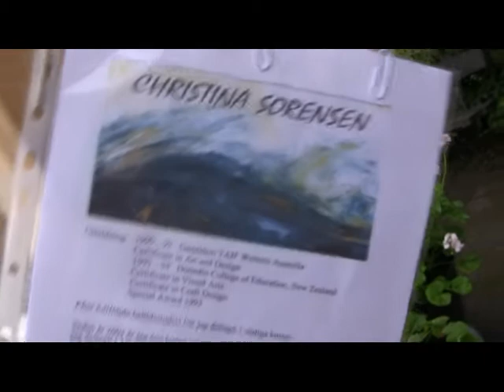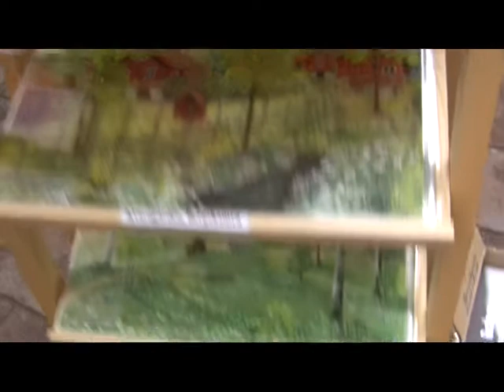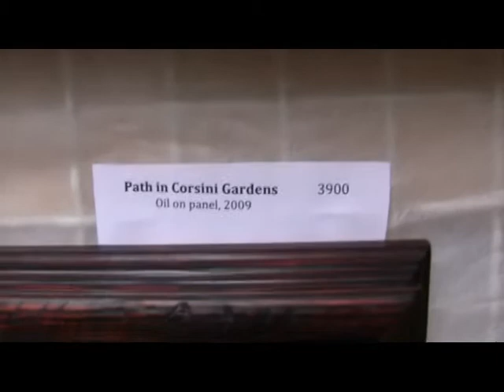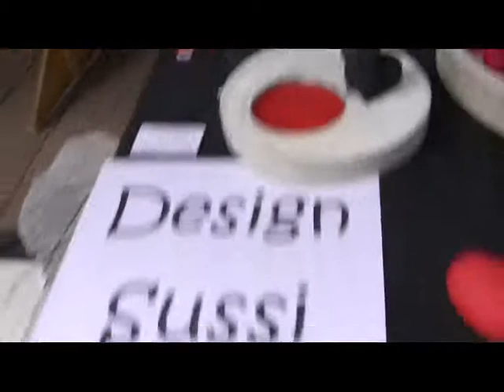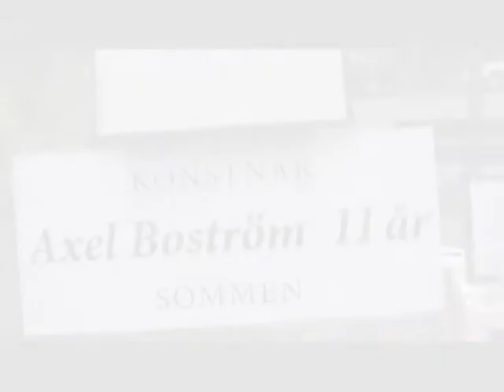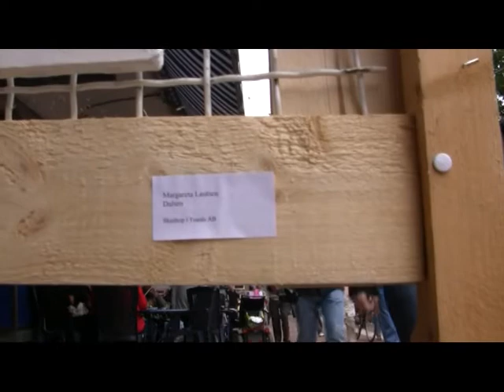Konstrakan 2010, Del 1 - Ett smörgåsbord med färg och form.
Konstrakan  Del 1 - Ett smörgåsbord med färg och form.
Konstnärer:
Abdulamir Leith
Adam Anita
Ahlgren Malmgren Matilda
Andersson Brigitte
Andersson Inger
Asplind Gun
Avalos Margarita
Bakran Eva
Bergh Tomas
Bevenby Sonja
Bille Leni
Blomquist Sanna
Bodvik Astrid
Boije af Gennäs Gunilla
Boström Eva
Brattström Lena
Brehmer Sara
BrØndum Kirsten
Cabbe Annette
Carnvik Ulla Kristine
Dahlby Christofer
Dickman Irina
Emanuelsson Helena
Enkvist Ulla-Britt
Föreningen Norden i Tranås
Pirkko Nilsson
Gomér Ragnar
Grahn Bengt-Åke
Grensman Erik
Gross Lars
Gustavsson Jenny
Gustavsson Lennart
Harila Gitta
Hedelin Rita
Hedinge Henrik
Hermansson Barbro
Hjalmarsson Barbro
Hjelm Peter
Horndahl Margarethe
Ingmarsson Rigmor
Jakobi Inese
Johansson Uffe
Johansson  Annelie
Johansson  Anki
Johnsson Lars
Johnsson Kerstin
Jönsson Inger
Jönsson Einar
Jönsson Lillian
Karlsons Maris
Kramer Zacheriah
Lautsen Margareta
Liljeqvist Mattias
Lindström Lennart
Linnman Mia
Lövgren Gerd
Magnusson´Marianne
Malm Ingegerd
Malniece Vita
Nelander-Juntunen Eva
Nilsson Inga-Lill
Nordqvist Holmgren Karin
Nyblom Barbro
Olsson Carin
Omerspahic Sahin
Palm Larsen Lene
Petersson Gull
Pettersson Daniel
Podina Vanda
Romfors Eva-Lena
Rosén Britt
Softic Besima
Sprycha Elisabeth
Stachelhaus-Reuber Tanja
Sääf-Andersson Birgitta
Sörensen Christina
Tengwall Lisbeth
Thalberg Niclas
Tronnersjö Maria
Wasser Jürg
Werning Eva
Westberg Susanne
Westin Åke
Witthaus Ulla
Ögnelooh-Wiklund Birgitta